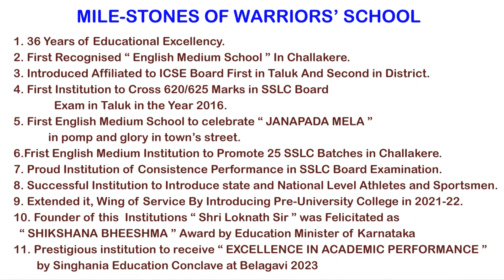04 - KRISNA NEE BEGANE BARO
WARRIORS' ENGLISH SCHOOL 36th ANNIVERSARY
PROWESOME - December 23rd & 24th 2023